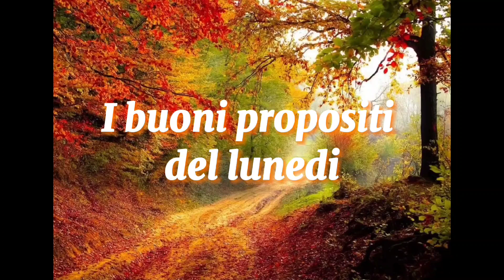Integratori sì o no?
Spesso ci troviamo sopraffatti da informazioni sugli integratori: ma sono effettivamente utili o sono solo una trovata di marketing?